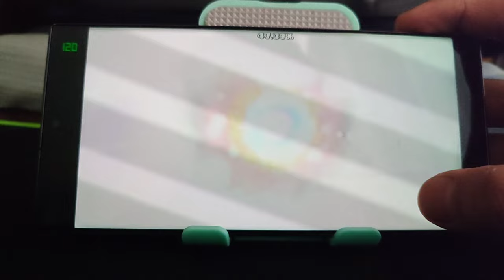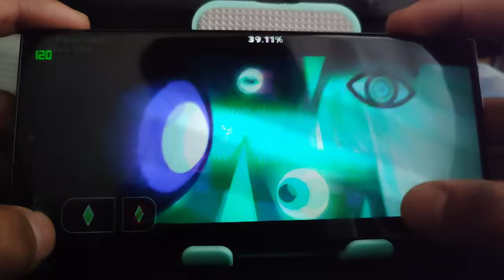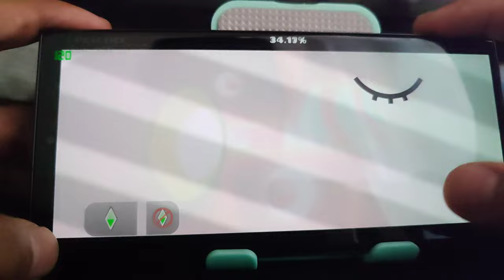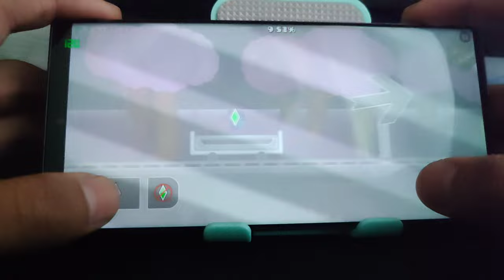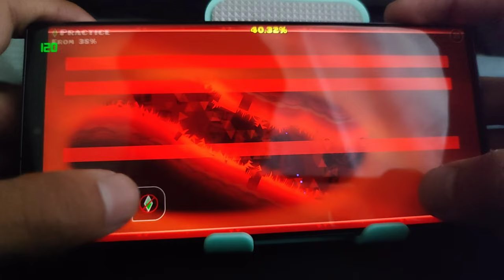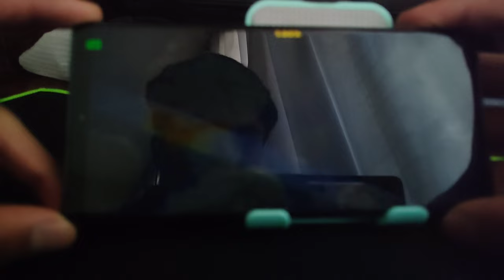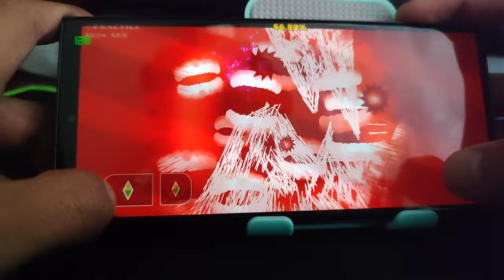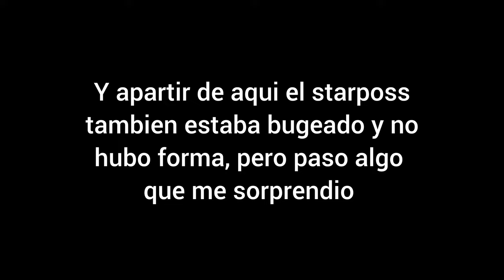Probe la potencia del Samsung S23 Ultra en Geometry Dash y ESTO PASO !! SPECIAL 50K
Ya esta aquí la prueba del Samsung S23 Ultra en geometry dash , más mi primer video con mi voz real, espero de verdad que les guste mucho y una disculpa con el audio hice lo que pude y así salio